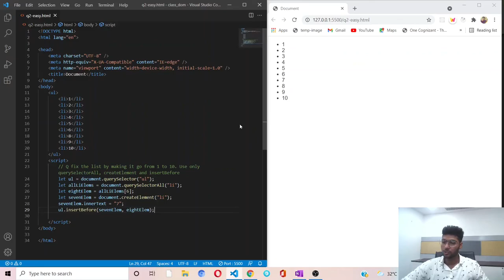HTML Collection Vs NodeList Vs Array | Practical Task-2 | DOM Methods &Properties | Web Dev In Hindi